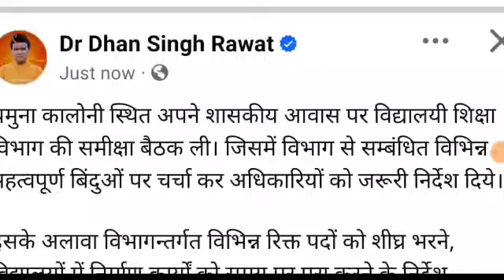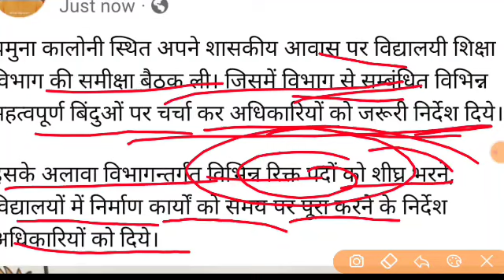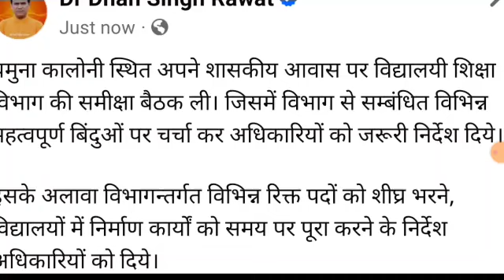उत्तराखंड शिक्षक भर्तियां LT शिक्षक प्राथमिक शिक्षक प्रवक्ता शिक्षक शिक्षा मंत्री आज बैठक फैसला देखो